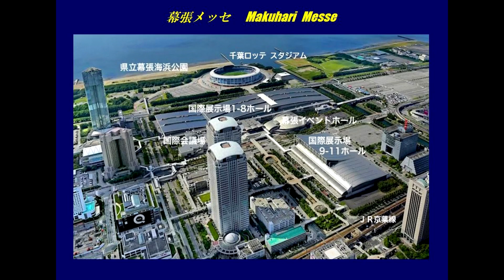TAS 164【 CREWCH／美人コンパニオン／クルウチ 】東京オートサロン 2023年1月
2023年1月13～15日に千葉県の幕張メッセで開催された TOKYO AUTO SALON 2023